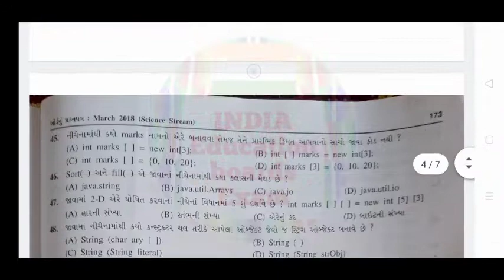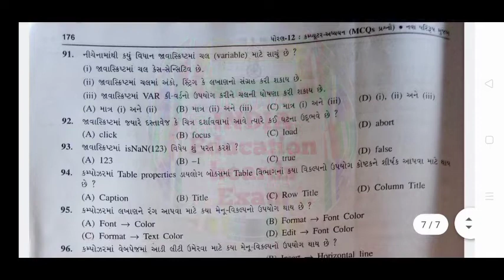STD 12 Computer Paper March 2018 Solution Gujarati mediam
ગુજરાત માધ્યમિક અને ઉચ્ચત્તર માધ્યમિક શિક્ષણ બોર્ડ ગાંધીનગર

March 2018 Computer Paper solutions in gujarati mediam

kuberdindor,
drkuberdindor,
kuberdindorofficial,
drkuberdindorofficial,